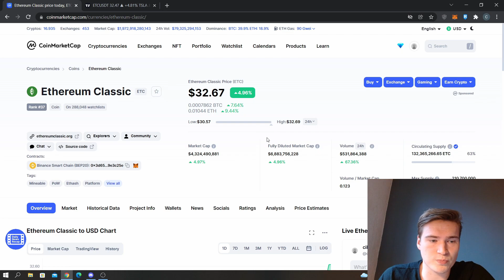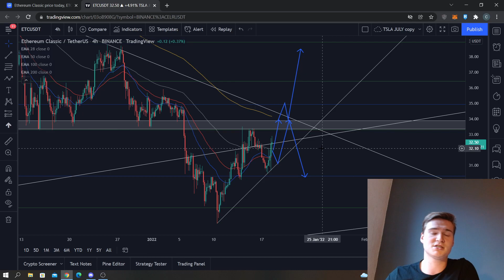THE ETHEREUM CLASSIC (ETC) PRICE PREDICTION & ANALYSIS FOR 2022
ETC PRICE PREDICTION 2022